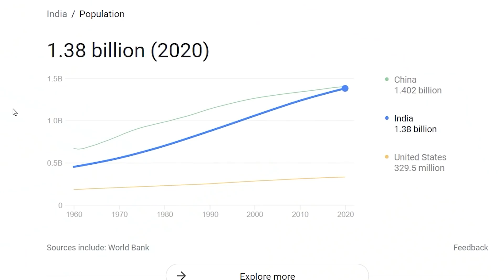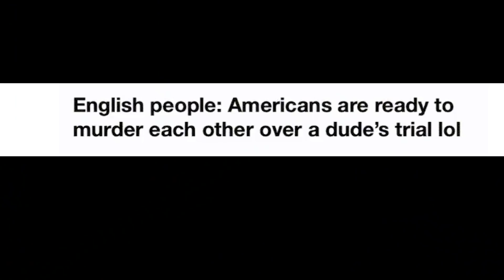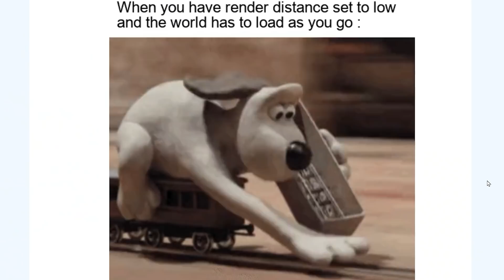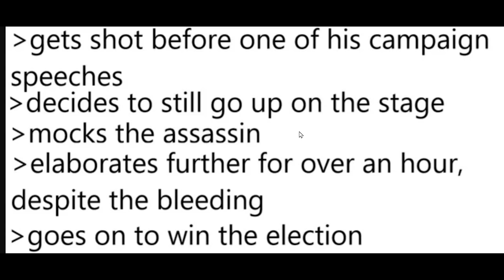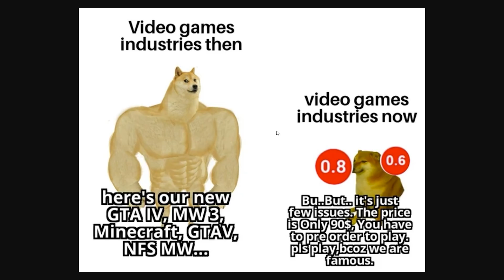These things are unhated...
Unhated things

AryanAfterHours
Barnsky W
Bring Back Polandball
Dalton D
Drew's Argentinian Grandpa
drewhasasmallppbutigivehimoneyanyways
iLoveMarx
Ivan Lima
JesseCuervo
LuxembourgLover
Majestic Unicorn
Max Cooper
McBlorf
MineBrothers999xtube
RyethePie
Stormtrooper501
This is Gabe
Why am I doing this
Astrakonix
ClBlr
Joe Dubya
OhYesGuy
TannerOfNazareth